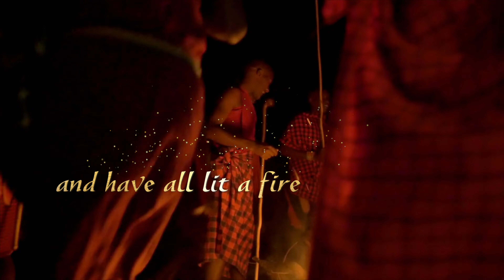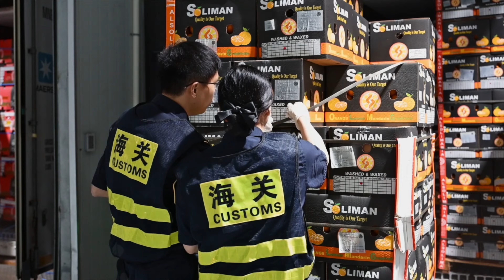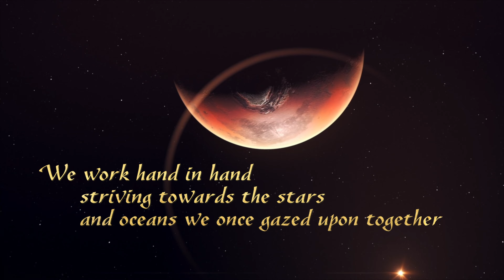FOCAC - 2024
The 2024 Forum on China-Africa Cooperation Summit will be held in Beijing from September 4 - 6. The theme is 'Join hands to promote modernization and build a high-level community with a shared future for Africa and China.'
In order to tie in with the upcoming summit CMG - Africa has adopted the large scale documentary 'thousands of miles as a neighbour'.
The series consists of three episodes of 30 minutes each.
The first episode "Crossing the Mountain and Sea", from hard Unicom, soft Unicom and Dream Unicom
Two levels focus on China-Africa cooperation; the second episode, "moving towards the Center", focuses on the small and beautiful
The story of the fate of the characters under the influence of the people's livelihood project; the third episode, "going to the Future together"